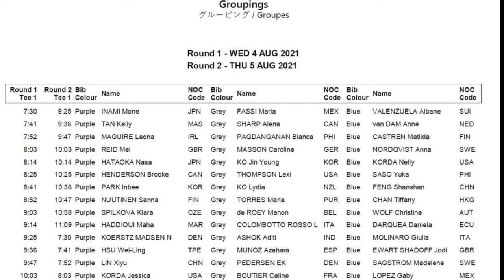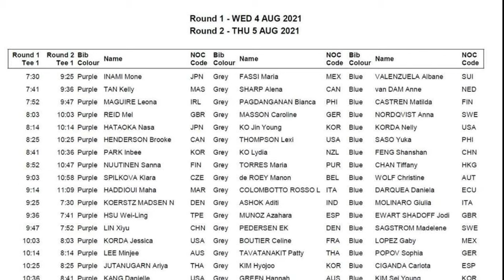UPDATE: 8.2.2021 | TEE TIMES OF WOMEN’S GOLF EVENT | PRACTICE ROUND | GROUPINGS | Siena TV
The women took to the course today as the prepare for the start of their competition on August 4, 2021 (Wednesday) in Tokyo. Siena TV